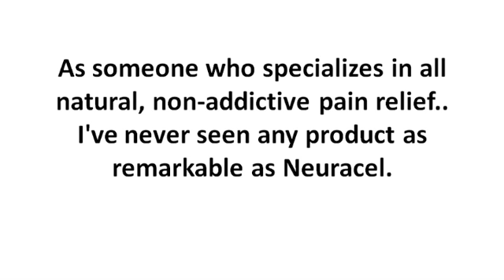What You Need To Know About Treatment For Neuropathy On Feet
Neuropathy - Treatable?

It is estimated that 16 million Americans are afflicted with diabetes, and of this figure, about 25% suffer from foot neuropathy. Since the underlying cause of this type of neuropathy is diabetes, treatment for neuropathy on the feet should commence by controlling the blood glucose levels. This is to prevent the disease from further damaging your extremities. Aside from medications, foot orthotics also helps protect the condition of your feet, preventing further wounds and injuries to infect it. Regular exercise won't hurt your feet too.